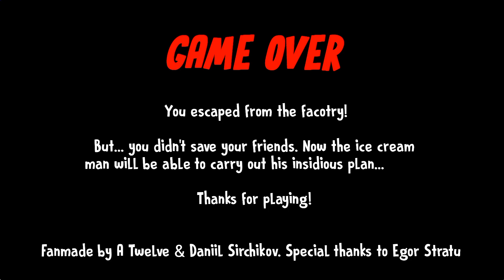Ice Scream 4 Vs Ice Scream 7 Vs Ice Scream 8 Vs Ice Scream 9 Fanmade Game Full Gameplay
My Recorders
- Az Recorder
- Obs Studio
- Nvidia Shadowplay

- 1TB Internal Storage
- 16GB Ram

My Editors
- Powerdirector
- Capcut
- Kinemaster